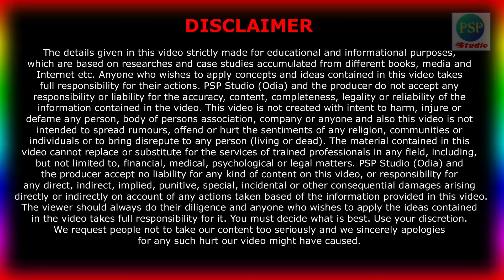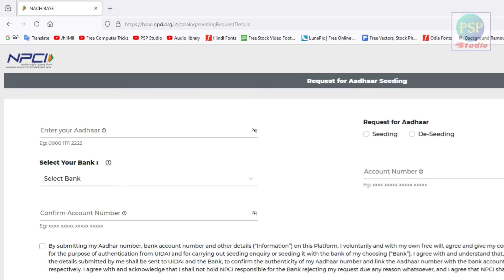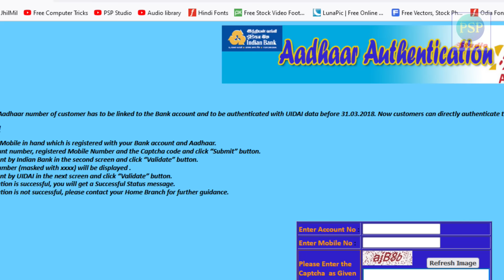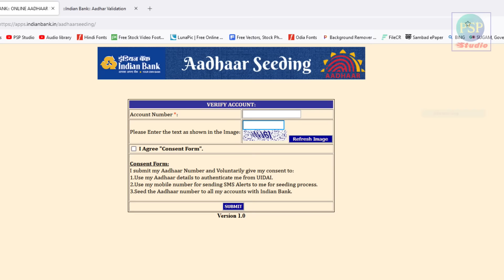DBT କେମିତି କରିବେ ? How to do DBT ? DBT Aadhaar Seeding Online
In this video you will learn DBT କେମିତି କରିବେ ? How to do DBT? DBT Aadhaar Seeding Online in Odia. All information in this channel is in Odia language, Proud to be an Odia. Thank you Namaskar.

My Equipment’s:
1- My Mic Boya BYMa
2- My Second Mic
3- My Green BackDrop
4- My Tripod for Mobile
5- My Main Tripod for Camera

People Also Search For:

डीबीटी कैसे करें?
dbt link kemiti karibe?
all bank dbt link procedure Odisha
how to dbt link or enable?
How to aadhaar seeding?
Kemiti karibe dbt link?
bank account aadhaar link status
bank aadhaar seeding
bank dbt link subhadra yojana
subhadra jojana dbt link